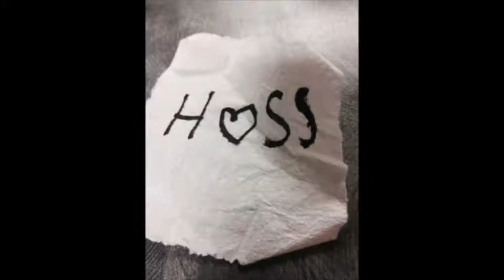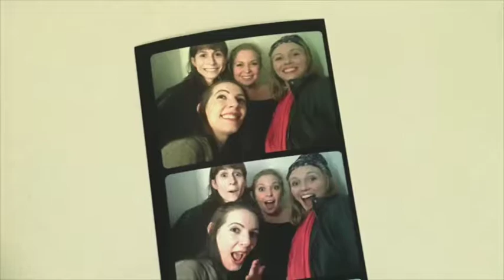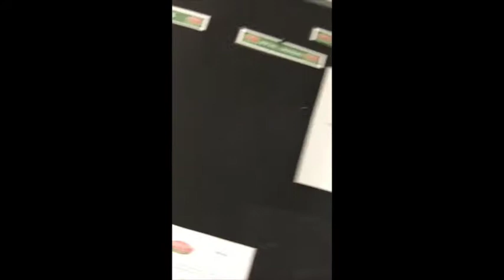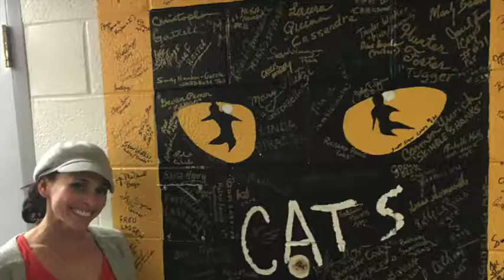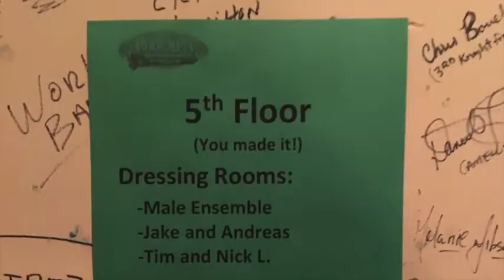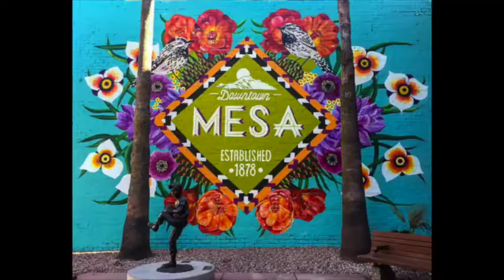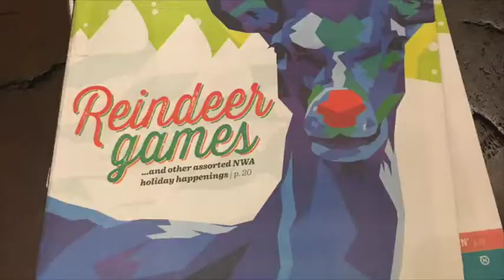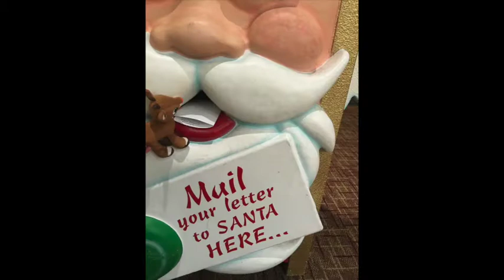Rudolph 2015 Interviews